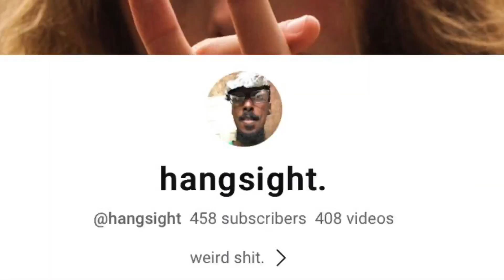unintelligible monologue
the only thing for sure is nothing's for sure..